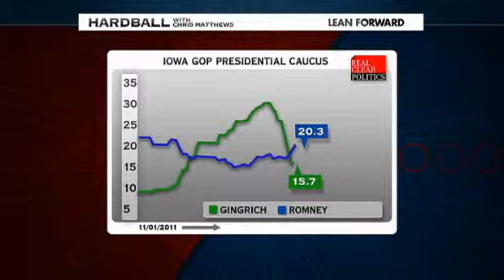Zionist Newt Gingrich starts to collapse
Not all Jews are Zionists, not all Zionists are Jews, as the Gingrich who stole xmas here proves. BBC World News declared him a Zionist on their Dec. 12th broadcast.

Congress and U.S. Aid to Israel:
2010 Election Watch, Pro-Israel PAC Contributions and Top Ten 2010 & Career Recipients (668KB PDF)
111th Congress Voting Records (137KB PDF)
Total Direct Aid to Israel Conservatively Estimated at almost $114 Billion
2008 Pro-Israel PAC Contributions to Congressional Candidates (100KB PDF)
110th Congress Voting Records (114KB PDF)
The Costs to American Taxpayers of the Israeli-Palestinian Conflict: $3 Trillion